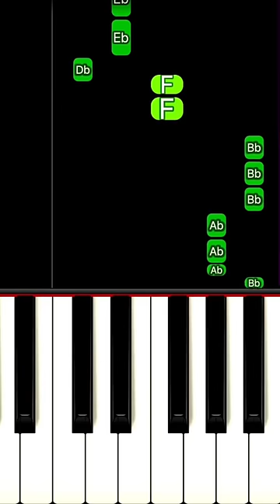Toca Toca (Piano Tutorial)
Fly Project - Toca Toca

Piano tutorial, easy piano tutorial, piano cover, piano,speed challenge,speed challenge tiktok,dance, sped up,